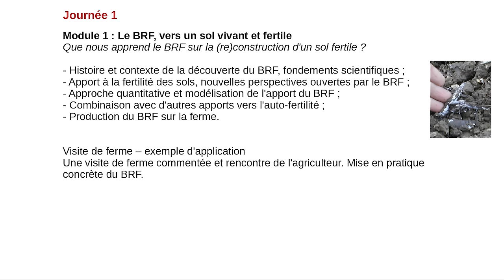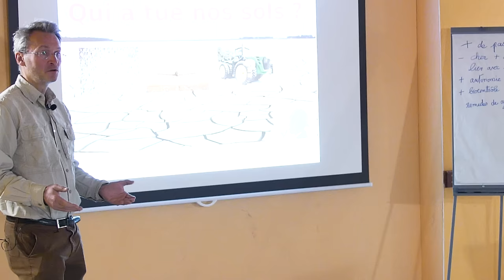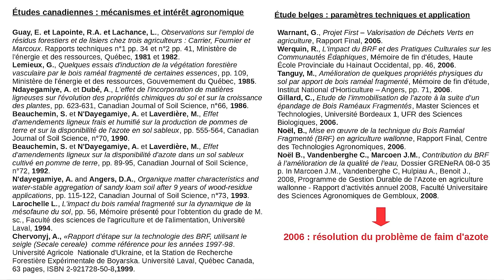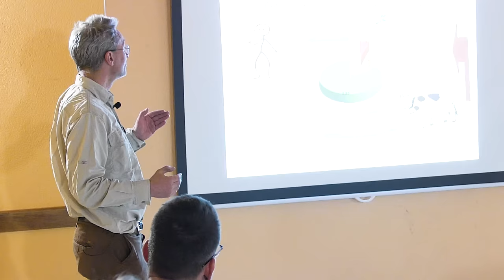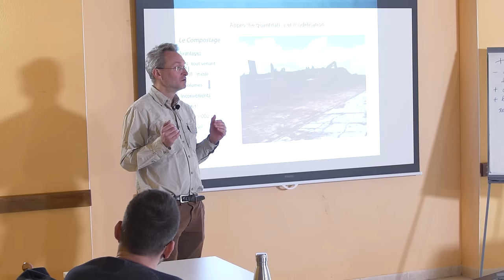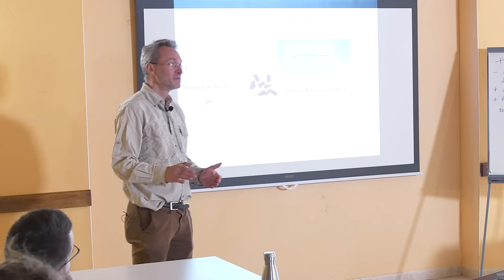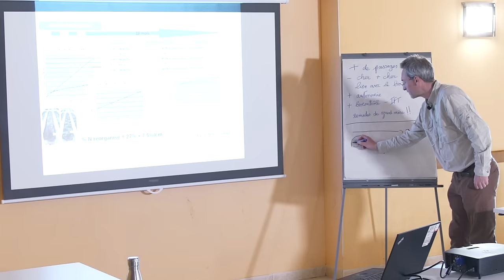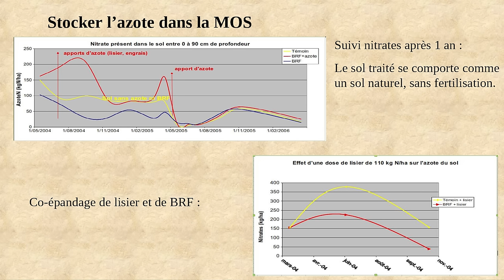BRF et fertilisation : calculer sa fumure organique - partie 1, Benoit Noël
🌳 Nos meilleurs experts vous aident à transitionner vers l'agroécologie en toute sérénité ! Consultez nos formations finançables VIVEA

Formation réalisée à la demande de la Fédération Gardoise des vins IGP - IGP Cévennes – IGP Coteaux du Pont du Gard – IGP Gard